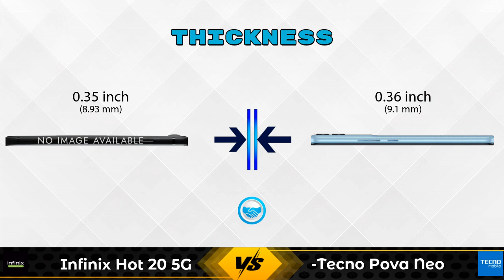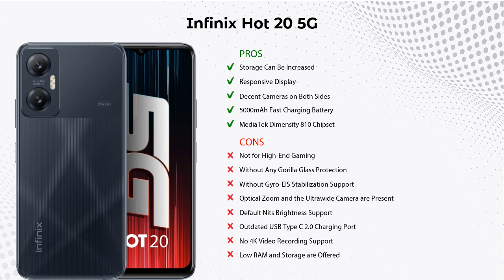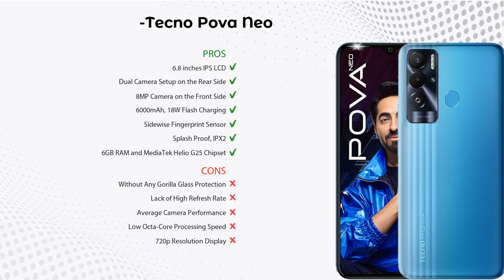Infinix Hot 20 5G Vs Tecno Pova Neo - Full Comparison [Full Specifications]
In this Video we are Comparing Infinix Hot 20 5G Vs Tecno Pova Neo with [Full Specifications].

Variant Details:
4 GB / 64 GB - 11999

Variant Details:
6 GB / 128 GB - 13780

Infinix Hot 20 5G Vs Tecno Pova Neo full specifications
Tecno Pova Neo Vs Infinix Hot 20 5G full specifications
Infinix Hot 20 5G Vs Tecno Pova Neo comparison
Tecno Pova Neo Vs Infinix Hot 20 5G comparison

Other Compitior Phone with Similar Price Range :

Samsung Galaxy F23 5G(4 GB / 128 GB) - 15999 , Release Date :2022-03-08
Xiaomi Redmi Note 11 4G(4 GB / 64 GB) - 13499 , Release Date :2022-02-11